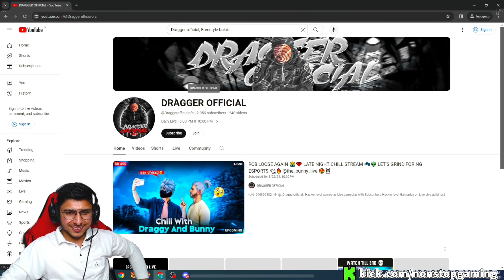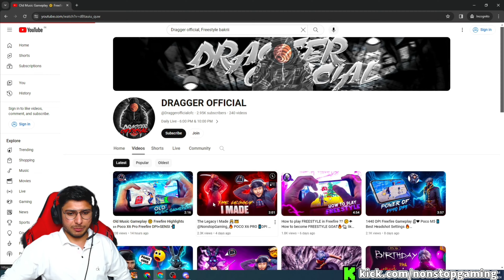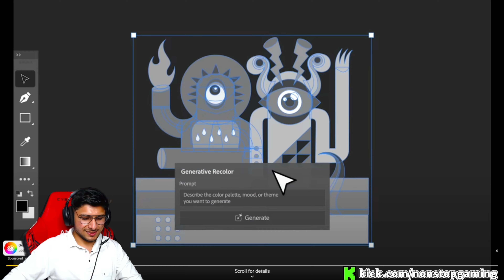Live Reaction On Me 👽🔥 Ready For Testing Match 😍✅ Best Freestyle Player 🥶❄️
Namaste Everyone ❤
Myself Dragger, From Indian Server 🇮🇳 And you will see freestyle related video here 😋🔥

😋Official Thumbnail Editor:- @WakeUpZatroX
📷Official Instagram:@draggerofficial
📲 Cellular: Poco X6 Pro 5G
💋Editing:Kinemaster

Tags - Ignore 🌬